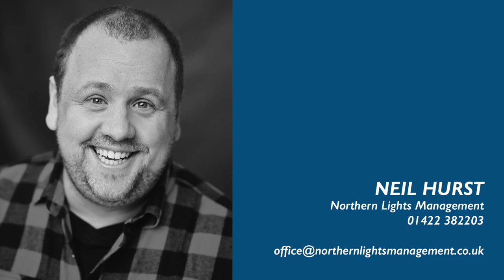Neil Hurst - TV and Film Showreel 2023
Neil Hurst - TV and Film Showreel
Represented by Northern Lights Management 🎬📺📽️